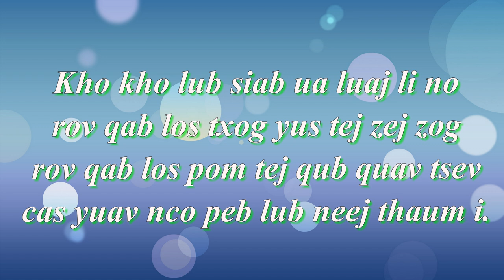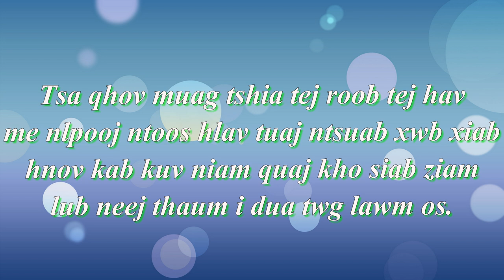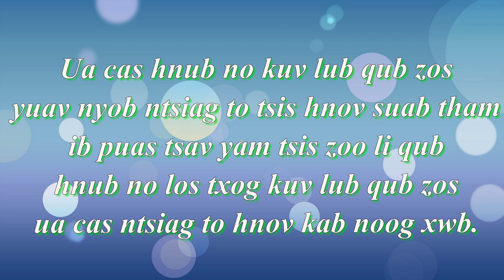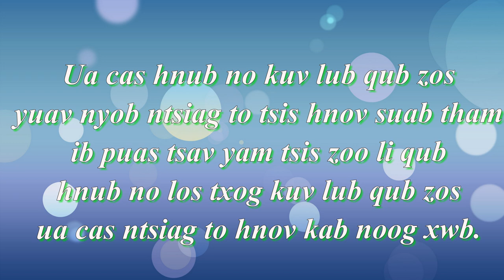Rov los txog lub qub zos intrumental